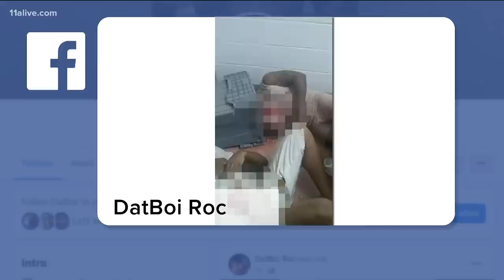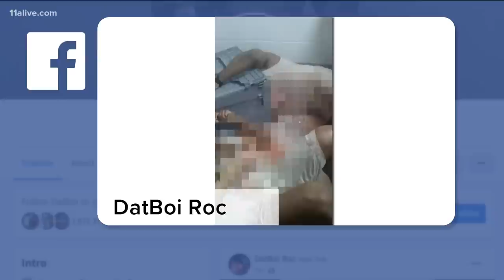Ware State Prison videos show bloody 'disturbance'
Georgia Department of Corrections said inmates and staff were injured overnight at Ware State Prison. Details are still unclear but videos from illegal cellphones inside the prison show the aftermath of what happened.